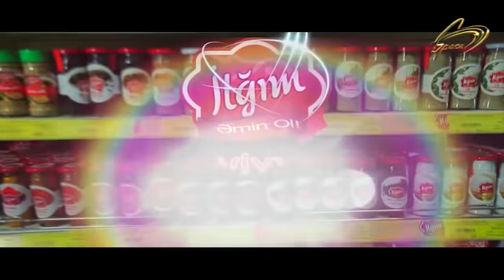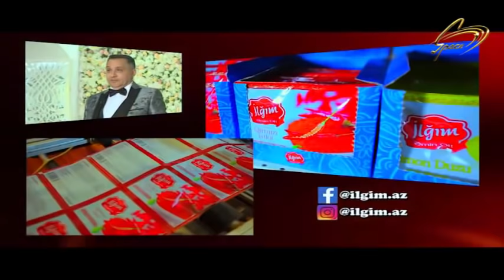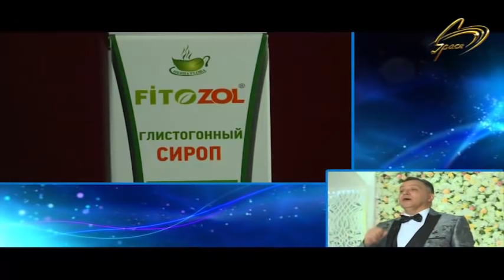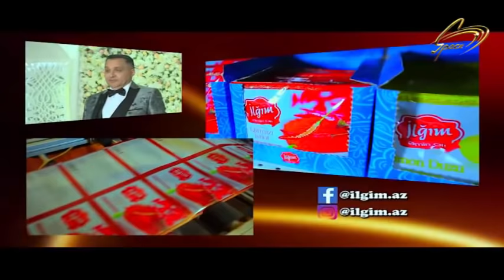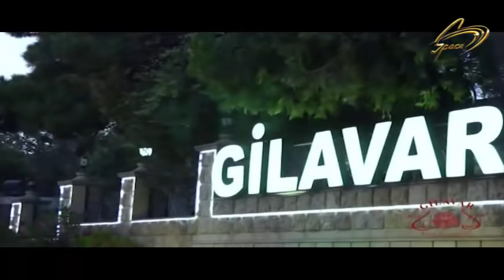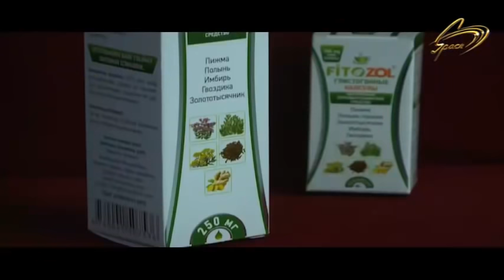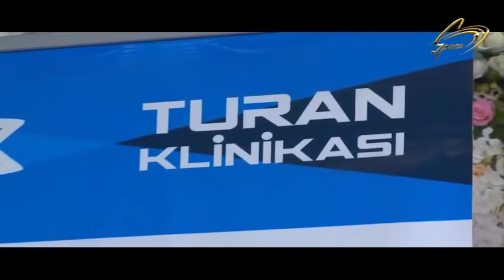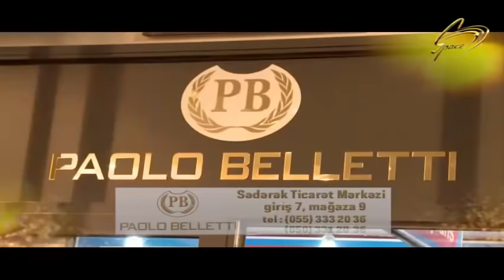Praym Şok - Çingiz Əhmədov - Cavanşir Məmmədov - 20.04.2019